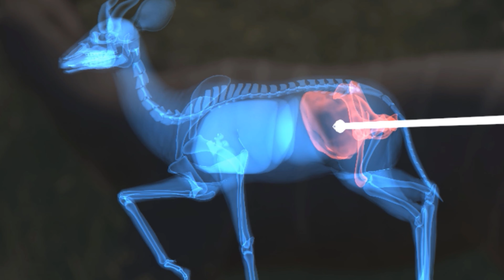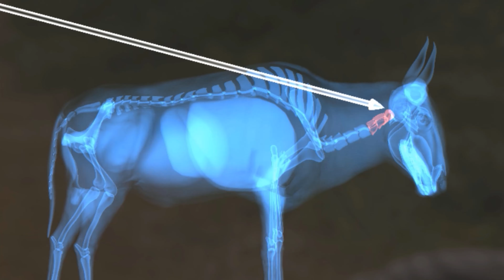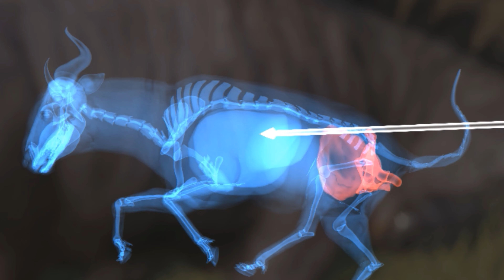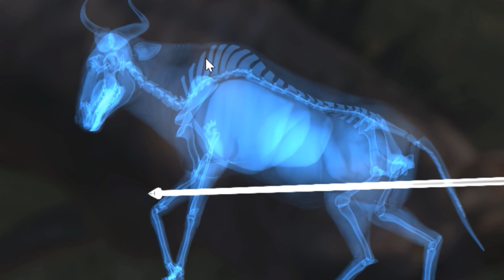The Hunter COTW Moments 'n Memes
Not your typical Hunt

(About Me) Im just a new content creator that enjoys making people laugh while playing video games. Everything I create is solely for entertainment!!

If supporting youtubers isnt your bag perhaps consider donating to these charities or any charity of your choice and just post you did so in the comments!